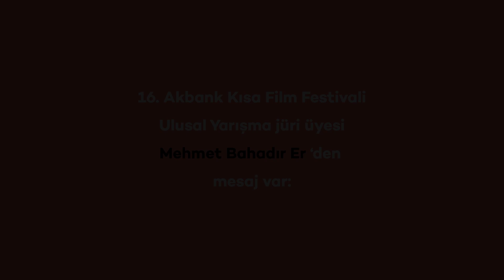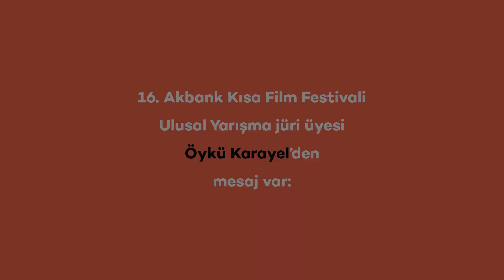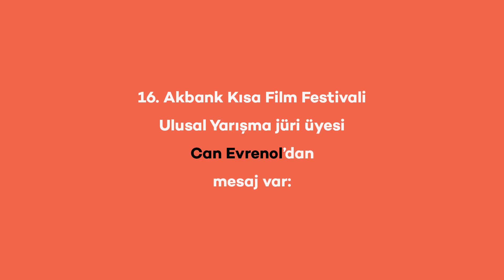16. Akbank Kısa Film Festivali Ulusal yarışma jüri üyelerinden mesaj var!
16. Akbank Kısa Film Festivali'nin Ulusal Yarışma jüri üyelerinden Mehmet Bahadır Er, Öykü Karayel ve Can Evrenol, jüri değerlendirme süreci, kısa film ve Akbank Kısa Film Festivali üzerine görüşlerini paylaştı.